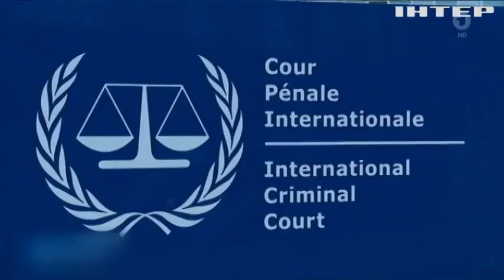Німеччина стврює спецтрибунал - щоби переслідувати вище керівництвр рф за воєнні злочини